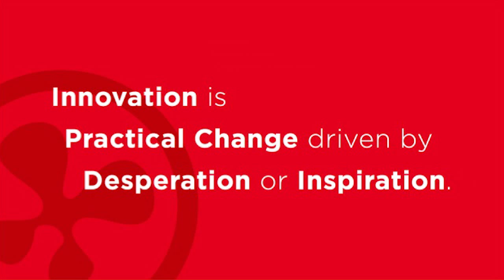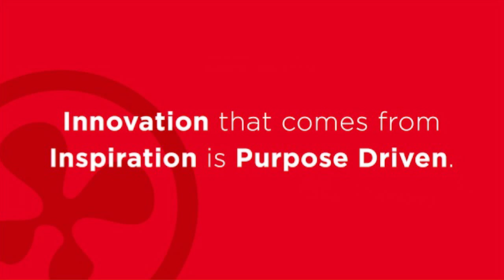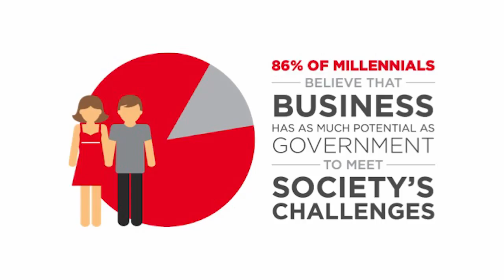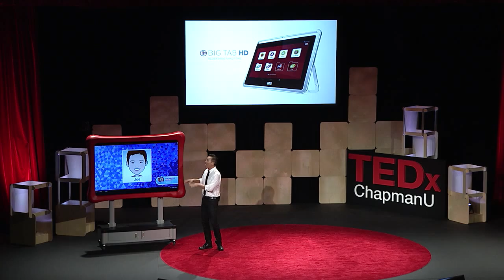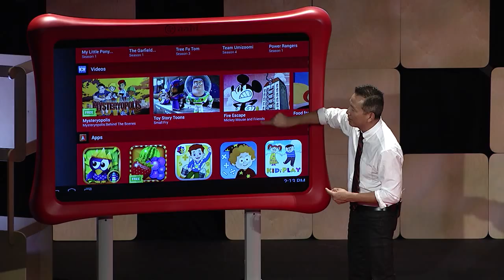Transformative Power of Technology | Doug Woo | TEDxChapmanU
See the giant touch-enabled computer tablet as big as a car and learn about the creative process behind its development in this talk by Doug Woo, president of Fuhu’s Smart Display Division. Woo describes how the marriage of innovation and inspiration can lead to great things. The Nabi Big Tab will leave you rethinking the mobile device in your hand and help you discover the transformative power of technology.

Woo manages supply chain, logistics, distribution, channel marketing, and sales across Fuhu’s broadening consumer product lines. He joined Fuhu in 2013 as President of the company’s Smart Display Division. He continues to be responsible for the key initiatives that reflect and carry forward the company’s core values and strategic direction.